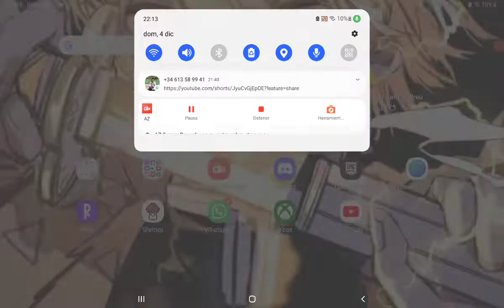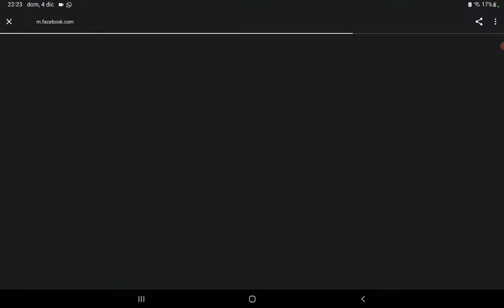jugamos stjmble guys